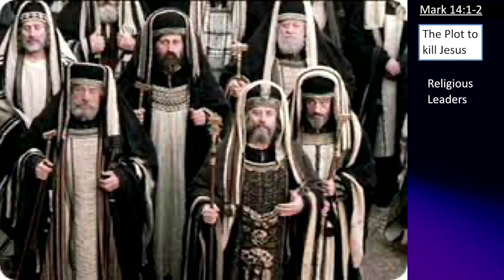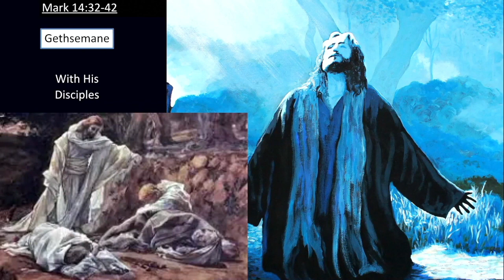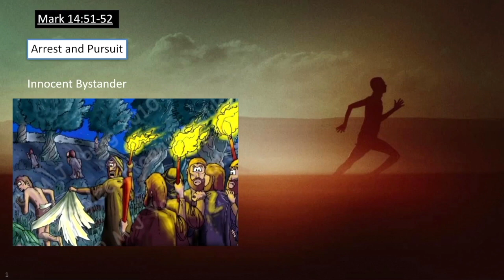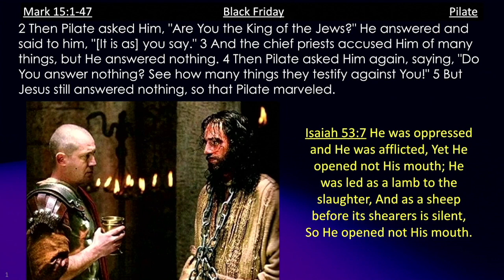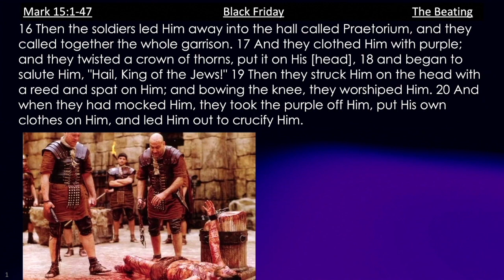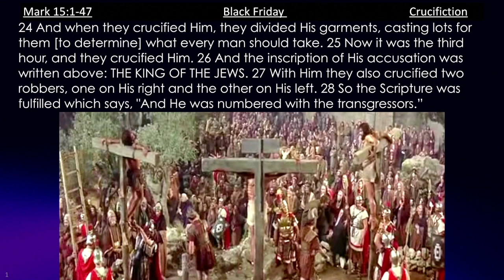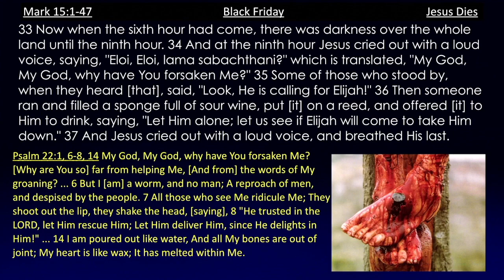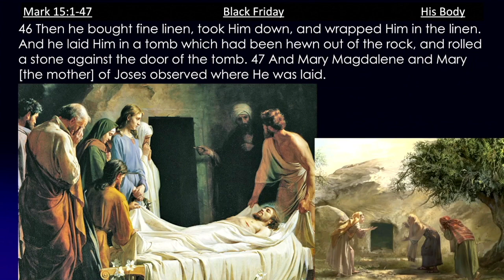** Mark 15:37 - Black Friday ** | Grace Bible Fellowship Monmouth County | Sermons